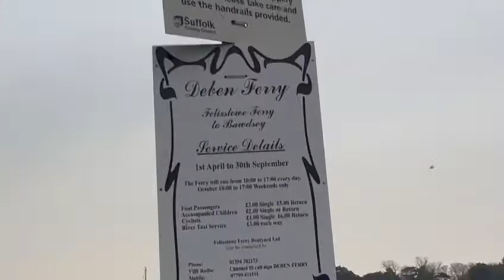Old Felixstowe Docks ￼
Old Felixstowe Docks DannySloggettVision March 4th 2022￼